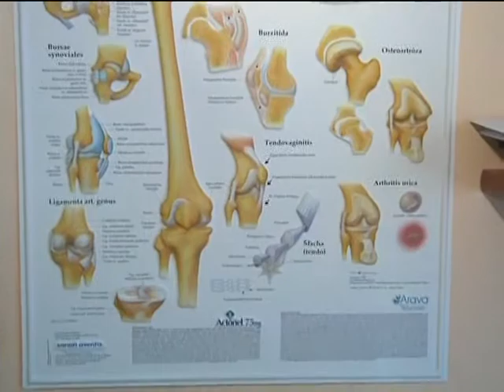Skontrolujte svoje kosti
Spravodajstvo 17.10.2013